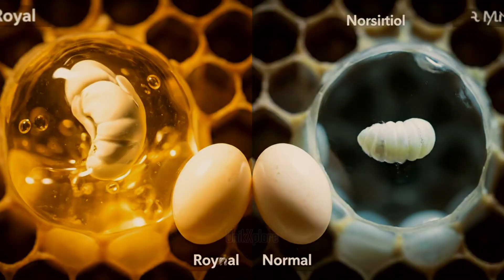Misteri Ratu Lebah: Dari Telur Biasa Menjadi Ratu Perkasa Berkat Royal Jelly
Pernahkah Anda bertanya-tanya bagaimana seekor ratu lebah bisa tercipta? Padahal, semua lebah betina berasal dari telur yang identik. Lalu mengapa hanya satu yang menjadi ratu, sementara ribuan lainnya menjadi pekerja biasa?
🍯 RAHASIA ROYAL JELLY TERUNGKAP
Dalam dokumentari eksklusif ini, kami mengungkap misteri terbesar dunia lebah: Royal Jelly. Cairan putih ajaib yang dihasilkan kelenjar khusus lebah perawat muda, yang mampu mengubah nasib seekor larva biasa menjadi ratu perkasa.
🎥 VISUAL DOKUMENTARI BERKUALITAS TINGGI

Footage makro 4K dari proses bertelur hingga transformasi
Time-lapse eksklusif pembentukan royal cell
Close-up detail anatomi lebah yang belum pernah Anda lihat
Sound recording alami dari koloni lebah liar

🔬 FAKTA MENGEJUTKAN YANG AKAN ANDA PELAJARI:
✅ Ratu lebah dapat bertelur 2000 butir per hari
✅ Larva ratu tumbuh 10x lebih besar berkat royal jelly
✅ Satu tetes royal jelly menentukan nasib 80.000 lebah dalam koloni
✅ Ratu lebah hidup 5 tahun, pekerja hanya 6 minggu
✅ Royal jelly mengaktifkan gen khusus untuk organ reproduksi
🌿 DOKUMENTARI ALAM INDONESIA BERKUALITAS INTERNASIONAL
Diproduksi dengan standar BBC Natural History, menampilkan lebah madu Apis mellifera dalam habitat alami Indonesia. Narasi berbahasa Indonesia yang mudah dipahami, cocok untuk segala usia.